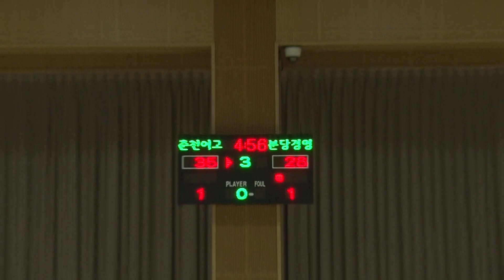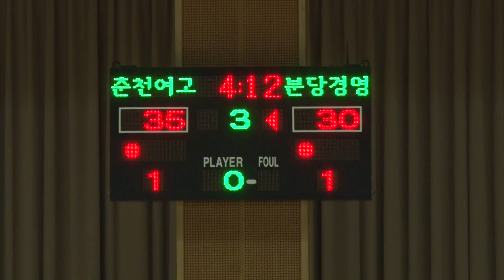춘천여고 분당경영고 3q